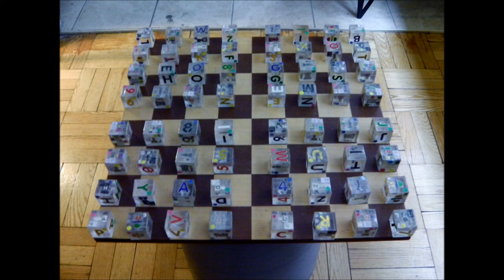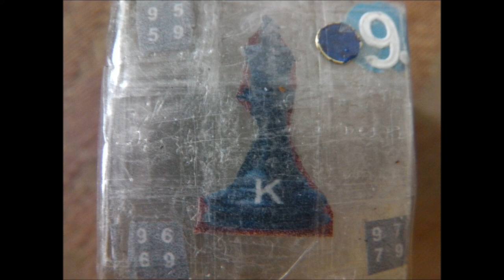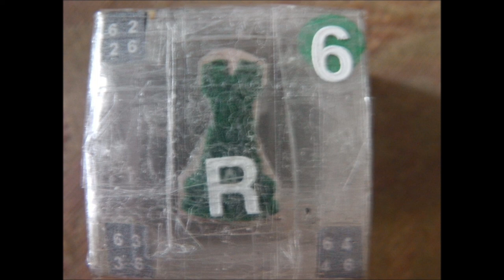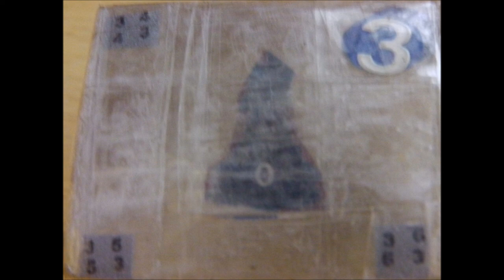maxzilch384 Cubes Version 2.0.wmv